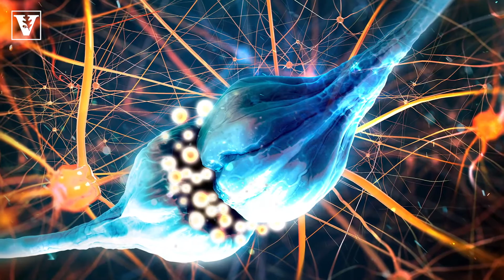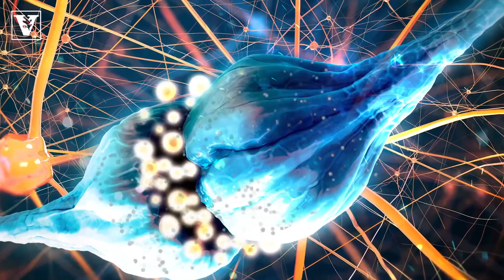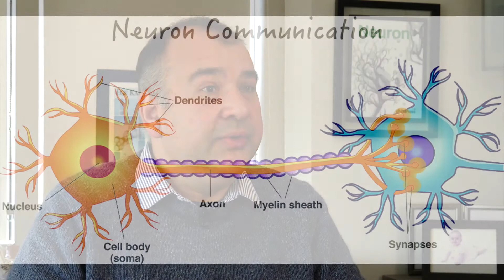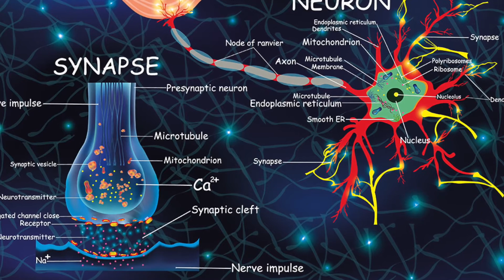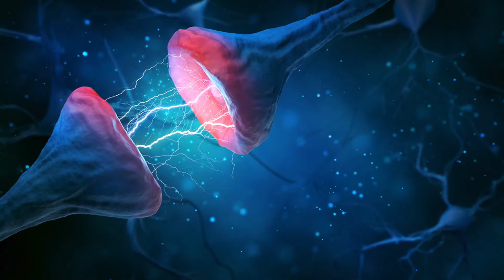Ege Kavalali Full Interview - Neurotransmission & Synaptic Signaling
Vanderbilt University Professor of Pharmacology Ege Kavalali discusses his lab’s focus on the mechanisms of neurotransmission and synaptic signaling in the central nervous system, and he offers advice for students and postdocs.